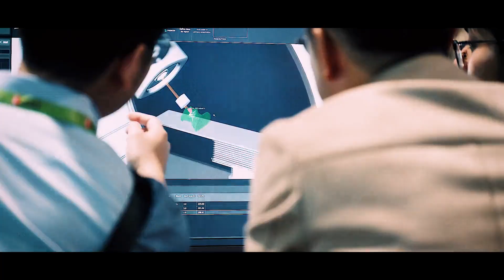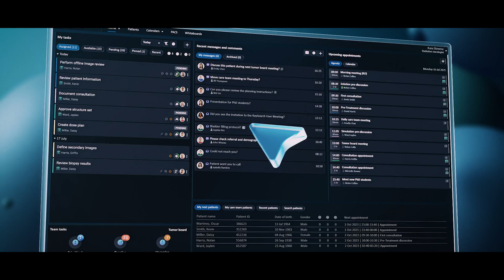We are RaySearch – and this is our story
Pioneering cutting-edge software for cancer treatment isn’t just a job – it’s a mission. A deeply personal one.

Every year, millions of lives are lost to cancer. At RaySearch, we’re dedicated to changing that. Through relentless innovation, collaboration, and the power of advanced technology, we help clinics worldwide optimize radiotherapy for more patients in less time.

💡 We thrive on pushing boundaries.
🤝 We believe in teamwork, diversity, and inclusion.
🌍 We create impact – over 4 million cancer patients treated and counting.

This is more than work. This is personal. And we’re looking for people who share our passion.

Watch our story. Join our mission. Be part of the future of cancer treatment.

Ready to make a difference? Explore career opportunities with us

RayStation® and RayCare® are subject to regulatory clearance in some markets.